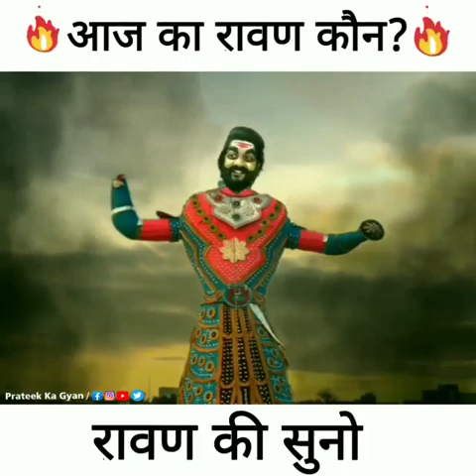18 October 2021